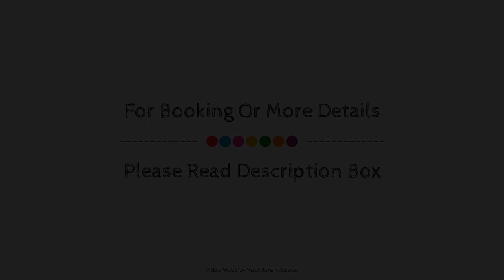TRYP by Wuppertal, Germany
About Property:
Set in a prime location of Wuppertal, TRYP by Wyndham Wuppertal puts everything the city has to offer just outside your doorstep. Both business travelers and tourists can enjoy the hotel's facilities and services. Facilities like free Wi-Fi in all rooms, 24-hour front desk, facilities for disabled guests, Wi-Fi in public areas, car park are readily available for you to enjoy. Some of the well-appointed guestrooms feature television LCD/plasma screen, internet access – wireless (complimentary), non smoking rooms, wake-up service, desk. Recuperate from a full day of sightseeing in the comfort of your room or take advantage of the hotel's recreational facilities, including outdoor pool. Friendly staff, great facilities and close proximity to all that Wuppertal has to offer are three great reasons you should stay at TRYP by Wyndham Wuppertal.
Searching For
1. TRYP by Wuppertal
2. TRYP by Wuppertal Virtual Tour
3. TRYP by Wuppertal Rooms
4. TRYP by Wuppertal Amenities
5. TRYP by Wuppertal Videos
6. TRYP by Wuppertal Offers
7. TRYP by Wuppertal Deals
Audio Credit:
Track Title: Subway Dreams
Artist: Dan Henig